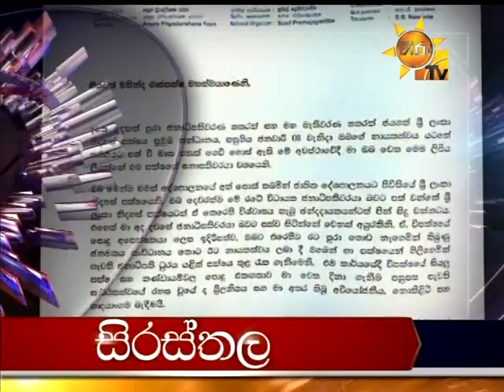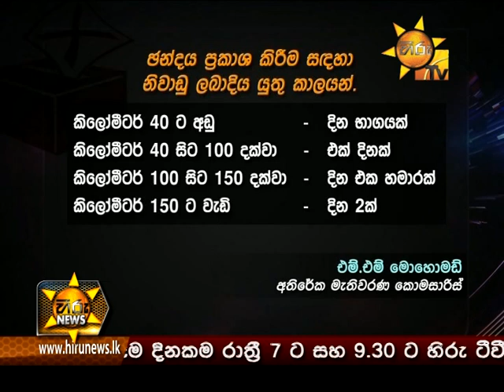Hiru News 7.00 PM August 13, 2015